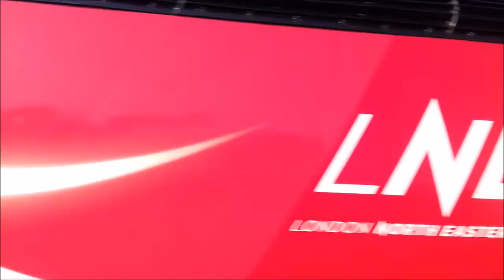A few trains at Cramlington Station and Newcastle Central Station on Monday 26th August 2019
Created by my brother on his laptop in Windows Live Movie Maker.
A LNER HST set and a Class 800 AZUMA.
A Northern Class 156 Super Sprinter.